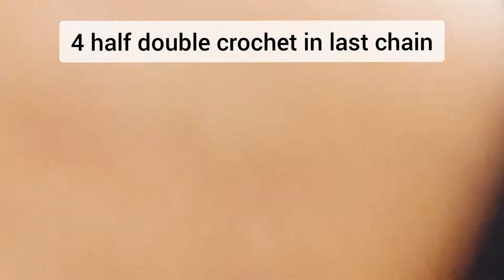Amazing and Quick🧶Little Bag.Easy Crochet Phone Bag Free Tutorial For Beginners. Phone Purse Pattern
Easy crochet telephone bag for beginners. It's very usefull and wonderful handmade gift idea. Easy sewing and crochet projects channel is here for your DIY projects ❤❤❤ If you are looking for quick crochet project, this little bag is for you. I'll be showing you how to crochet a phone case. It is a really easy pattern and friendly for beginners, please enjoy the tutorial :)

You can see the answer of your questions below👇
how to crochet chain
how to crochet half double crochet
how to crochet chain slip stitch

You can find easy sewing and crochet projects in my channel. You can find the answer "how to make".

This DIY projects is suitable for beginners. All "how to make" detailed videos.

Please sucscribe and make me happy.

If you have words for me, please comment 😄

I made play list for you, you can find below.